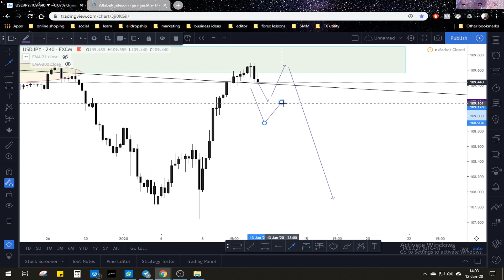Analize Teknike : Usdjpy.